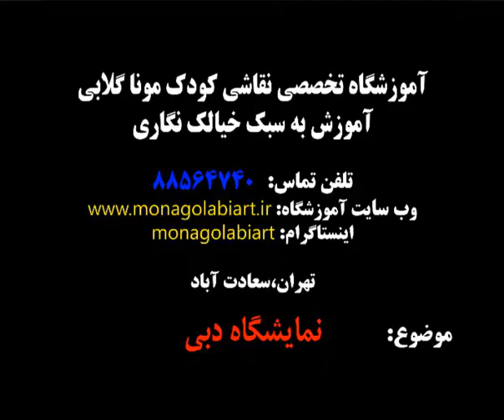معلم آنلاین نقاشی کودک،البرز،خراسان رضوی،مازندران،آذربایجان شرقی،مرکزی